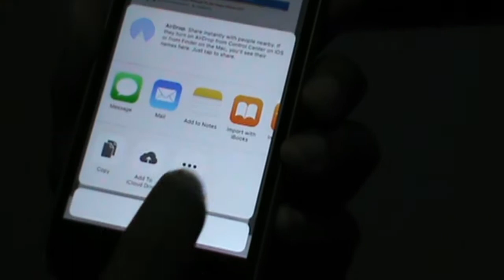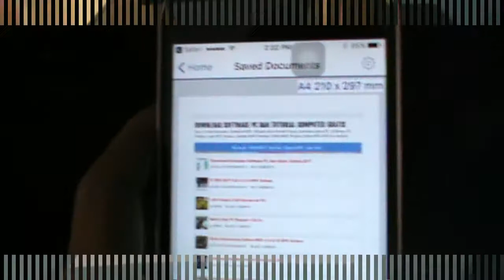Review Printer Wireless Epson L365 Plus iPhone 6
Kalau videonya sih tentang review saja ya, kebetulan ini video saya upload januari 2017, jadi sudah banyak lupa cara settingnya dan printer serta iphone nya miliki temen. Kebetulan saja hari ini awal bulan nopember seperti yang berkomentar di bawah ada mas sutiyus di tangerang bertanya kepada saya tentang cara setting printer wireless epsonnya.

Kembali lagi kebetulan saya lagi free dan bisa terkoneksi internet, saya remote menggunakan team viewer dan alhamdulillah bisa ya. Sekalian saya nambah-nambah ilmu untuk membantu mas sutiyus dan alhamdulillah printernya sudah bisa digunakan dengan mode wirelessnya. :). Semangat buat temen-temen semua.